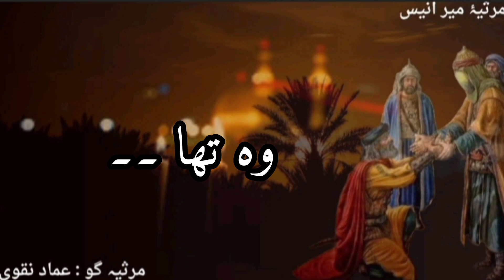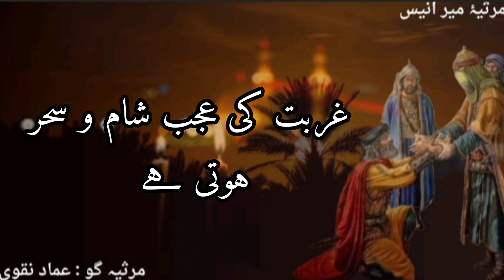Khutba e Imam e Husain (A.S) Roz e Aashoor | Part 2/9 | Emad Naqvi | Mir Anees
Welcome to our YouTube channel, where we embark on a profound journey into the heart of Mir Anees' epic poetry, recounting the stirring tale of Hazrat Hur (A.S) amidst the tragic events of Karbala. is a deep dive into the artistry and narrative power of one of Urdu literature's most celebrated poets.

Mir Anees, often referred to as the "master of elegy" in Urdu poetry, crafted verses that not only capture the pain and suffering of the martyrs of Karbala but also immortalized their unwavering faith and sacrifice. Join us as we explore the poignant verses that tell the story of Hazrat Hur (A.S), a hero of Karbala, through the lens of Mir Anees' poetic genius.

In this extensive analysis, we will:

Introduce Mir Anees: We will begin by providing insights into the life and works of Mir Anees, shedding light on his significance in the world of Urdu poetry and his unique ability to convey the tragedy of Karbala through verse.

Set the Historical Context: To fully appreciate the depth of Mir Anees' poetry, we will briefly recount the historical backdrop of the Battle of Karbala, a pivotal moment in Islamic history where Imam Hussain (A.S) and his loyal companions faced immense adversity.

Explore the Character of Hazrat Hur (A.S): Hazrat Hur (A.S), a high-ranking officer in Yazid's army, faces a profound moral dilemma that leads to his pivotal role in Karbala. Mir Anees' poetry beautifully encapsulates the inner turmoil and eventual decision of Hazrat Hur (A.S) to choose the path of righteousness.

Examine Mir Anees' Artistry: We will delve into the linguistic and poetic techniques employed by Mir Anees to convey the emotional intensity of the events in Karbala. From metaphors to allegories, we will dissect the layers of meaning within his verses.

Recount Hazrat Hur's Sacrifice: Through Mir Anees' poetry, we will narrate the moving account of Hazrat Hur (A.S) as he makes the ultimate sacrifice, abandoning his allegiance to the oppressive regime of Yazid to stand alongside Imam Hussain (A.S) and defend the principles of justice and truth.

Analyze Key Verses: We will select and analyze specific verses from Mir Anees' poetry that encapsulate the essence of Hazrat Hur's (A.S) story, discussing their significance, symbolism, and emotional impact.

Reflect on the Message: Beyond the historical narrative, we will reflect on the timeless message of Karbala as conveyed by Mir Anees. His poetry transcends time and space, inspiring generations to uphold the values of righteousness, justice, and unwavering faith.

Celebrate Mir Anees' Legacy: We will conclude by celebrating Mir Anees' enduring legacy and his invaluable contribution to preserving the memory of Karbala and the heroes who stood for justice.

Join us in this immersive journey into the world of Mir Anees' poetry, as we pay homage to Hazrat Hur (A.S) and the martyrs of Karbala. This video is a testament to the power of art and storytelling to convey profound truths and inspire hearts across generations.

Together, let's keep the spirit of Karbala alive through the words of Mir Anees.